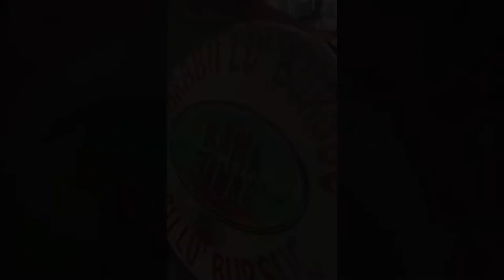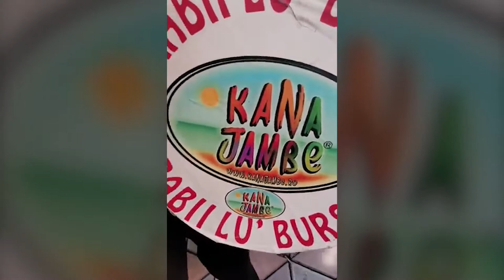Alex Kojo & Formatia Kana Jambe - Program Live (Super Show)